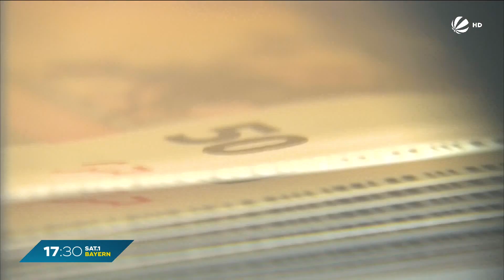Steuern in Bayern: Freistaat mit weniger Einnahmen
Bayerns Steuereinnahmen sinken - Finanzminister Albert Füracker spricht angesichts der neuesten Steuerschätzung von einer massiv verschärften Haushaltslage. Im nächsten Jahr fehlen Bayern rund 900 Millionen Euro.